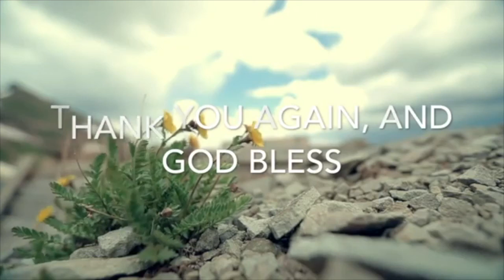Candlelight Service, Christmas Eve Service 2020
This evening we honor Jesus the long awaited Savior of the world. His coming was foretold by many prophets over the course of several hundred years. Tonight we sing his praise as we read through the Christmas story.
Please rejoice with others by sharing encouraging comments, and thoughts as God leads you.

CCLI #1052594 Music License. All music performed by in house musicians.

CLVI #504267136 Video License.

Countdown video created by and used with permission by Stephen New on YouTube.